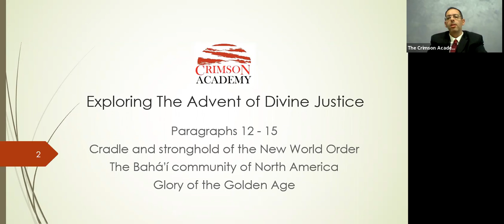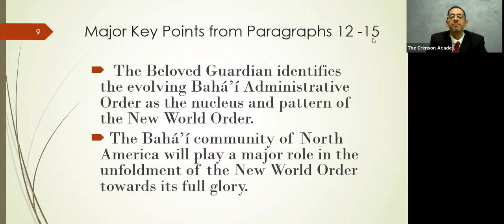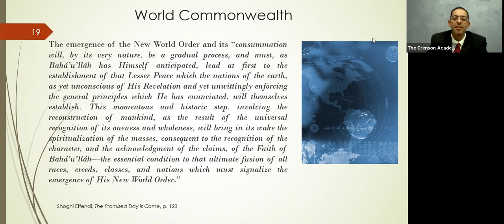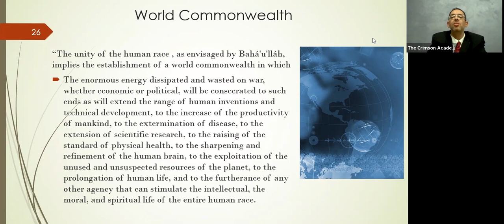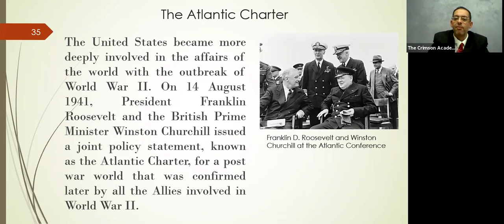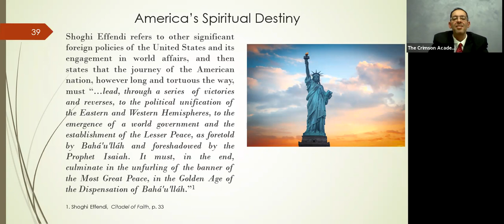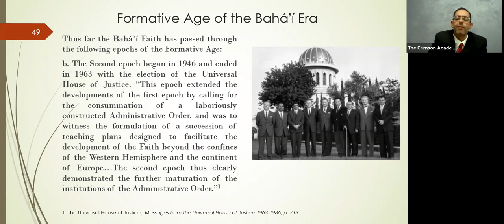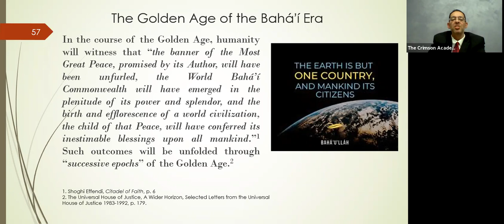Exploring The Advent of Divine Justice - Part 5 - Paragraphs 12-15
Cradle and stronghold of the New World Order
The Baháʼí community of North America
Glory of the Golden Age